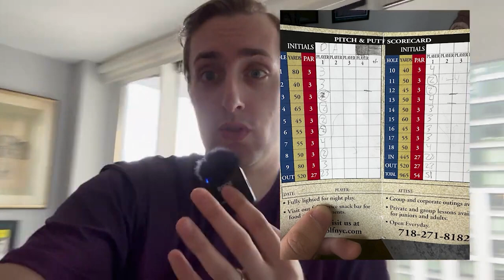Going Low in NYC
Pitch and Putt course that I teach at in  NYC today! How low can we go :eyes: